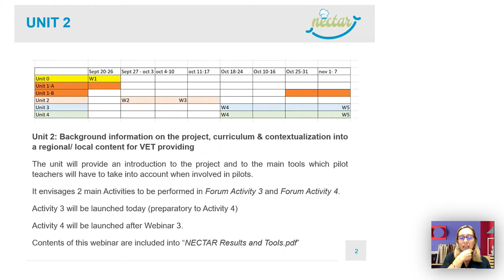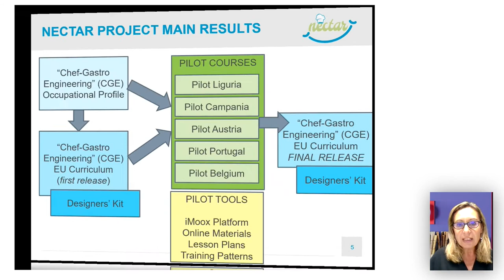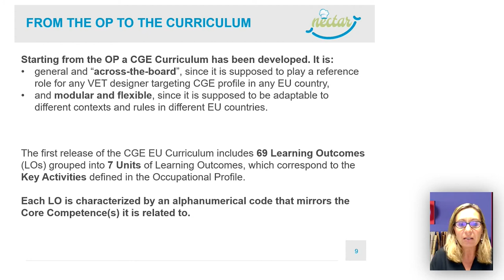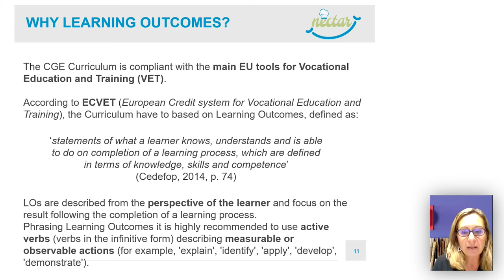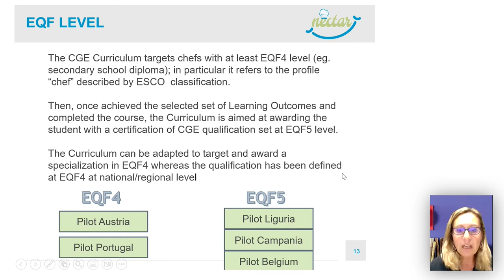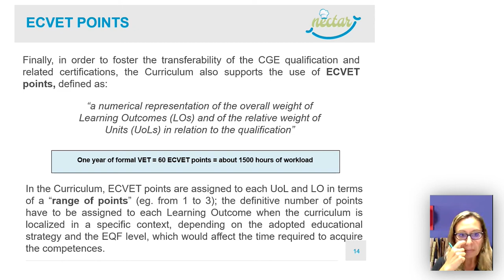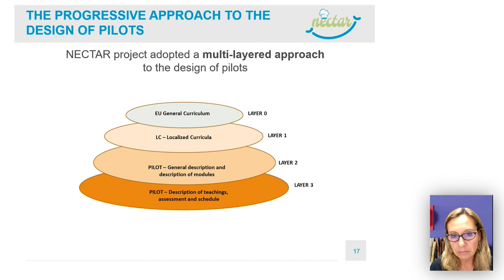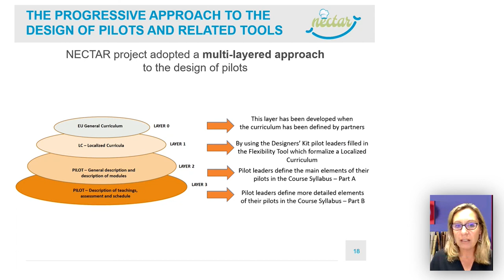Webinar 2 | iMooX.at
This is a video of the course " NECTAR Online Training of Trainers "

Course Content:
- Learning Environment
- Background information on the project, curriculum & contextualization into a regional/ local context for VET providing
- Lessons plans
- Educational and learning strategies